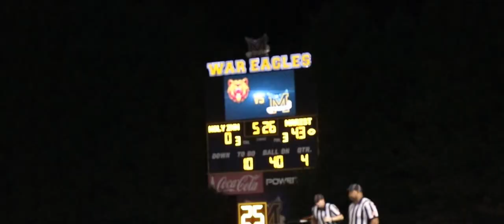Marist vs Holy Innocents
He was kind enough to let me use his song so give him some support!